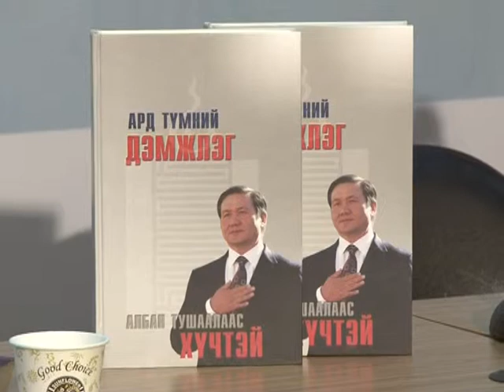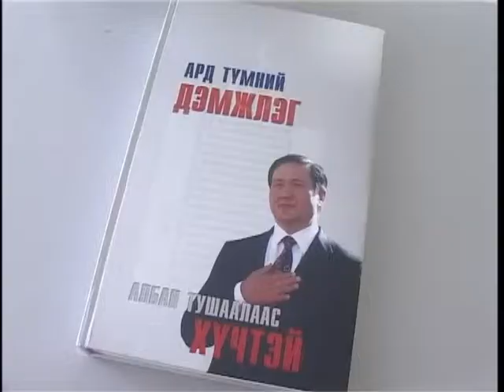MAXN part 2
Ард түмний Шударга Их Хуралдай 2